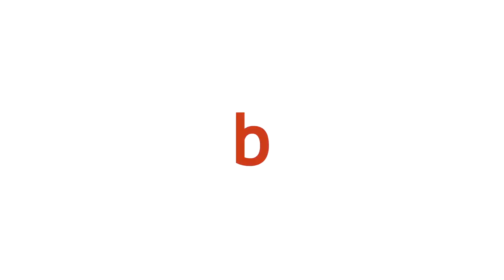Les news de ce compte Vimeo (2018-2019) ! - Les autres vidéos #31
Yo tout le monde on se retrouve aujourd'hui pour les news de la cha... de ce compte Vimeo de cette nouvelle saison 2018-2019 ! Pas de grands changements à l'horizon.